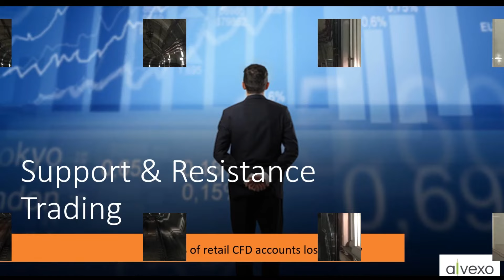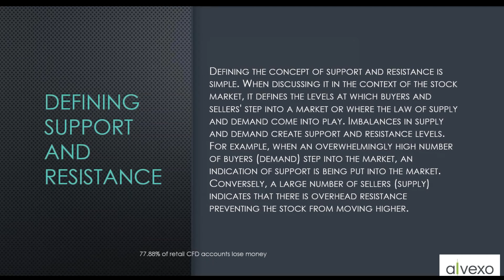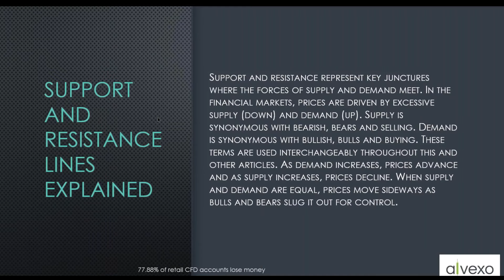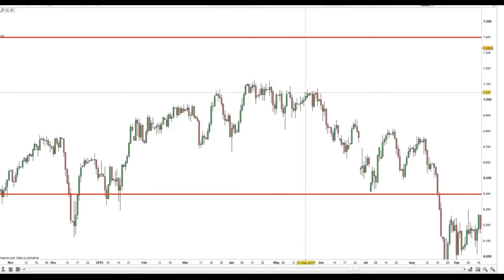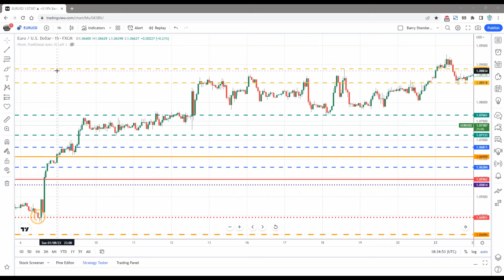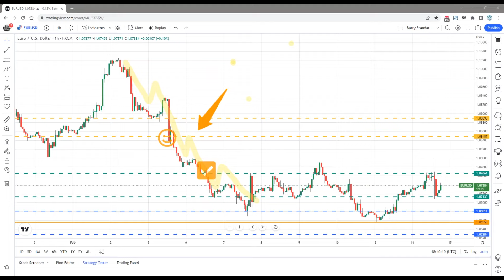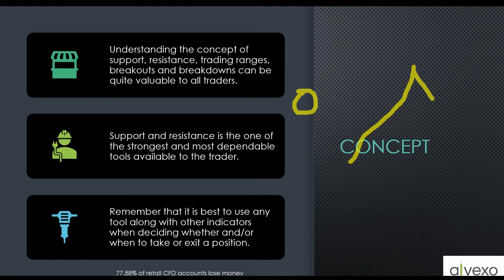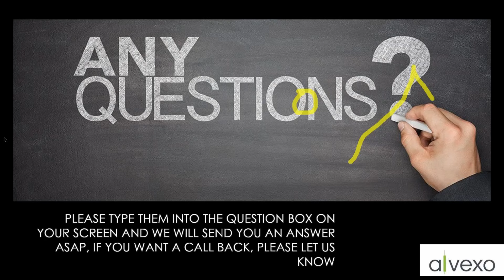The Great Elevator Analogy Support & Resistance Trading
Welcome to this exciting class on support and resistance price strategy for forex, CFD, and cryptocurrency trading. This class is designed to provide you with a comprehensive understanding of one of the most important concepts in trading. Support and resistance are crucial levels on a chart where prices are likely to pause, reverse or accelerate, and as such, they form an integral part of any successful trading strategy.

In this class, we will start by exploring what support and resistance are, how they are formed, and why they are important in trading. We will also examine the different types of support and resistance, including horizontal, diagonal, and dynamic. We will learn how to identify and draw these levels on our charts, and how to use them to make better trading decisions.

Furthermore, we will delve into the various trading strategies that incorporate support and resistance levels, including breakout trading, trend following, and mean reversion. We will also examine how to combine support and resistance with other technical indicators, such as moving averages, oscillators, and volume, to create a comprehensive trading plan that can help you to achieve your trading goals. By the end of this class, you will have a solid understanding of support and resistance and how to use them to improve your trading performance.